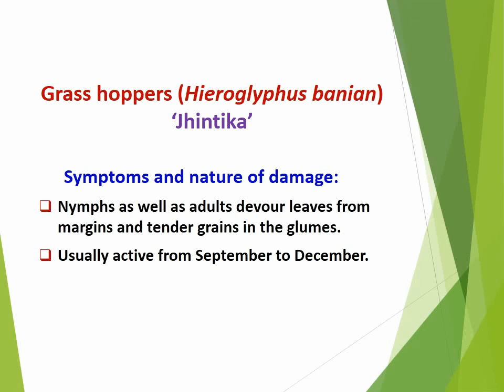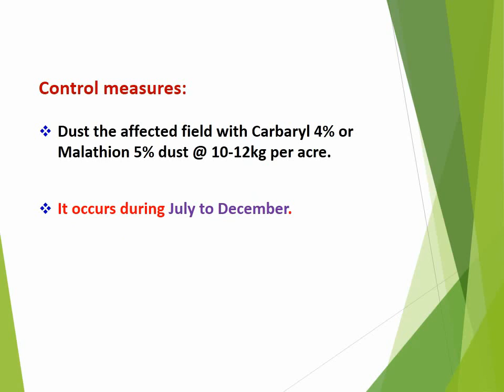How to manage Grass hoppers: Hieroglyphus banian - Rice pest